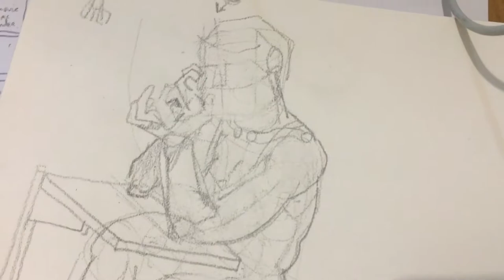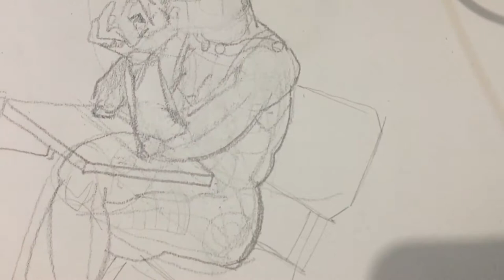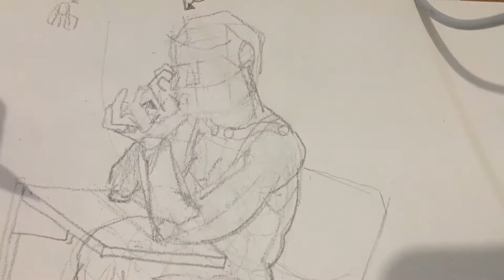DAY 5 SHECEMBER "Thinking"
Every day of the month in December we practice the female form.
Art Challenge created by Marshall Lee at donkey Jaw Projects.
Check out the Shecember posts on instagram and facebook.

Today's post is without reference and with a mechanical pencil while talking outloud what I'm thinking

@yannemal on instagram and Facebook